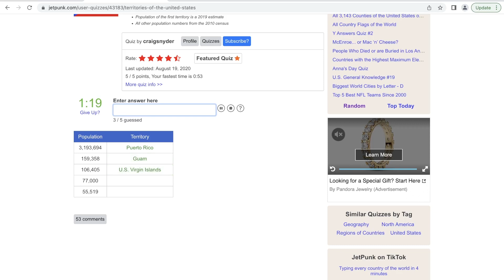Naming the US Territories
Just a quick short of the 5 inhabited US territories